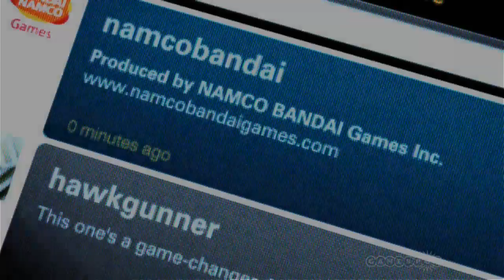Ace Combat: Assault Horizon HD Official Release trailer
Just released trailer to the epic fighter series.  And its coming back to Playstation where it belongs.